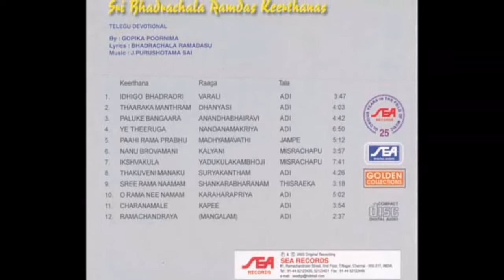Paluke Bangaara | gopika poorinima | Sri Bhadrachala Ramdas Keerthanas telugu devotional songs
gopika poorinima |  Sri Bhadrachala Ramdas Keesthanas telugu devotional songs